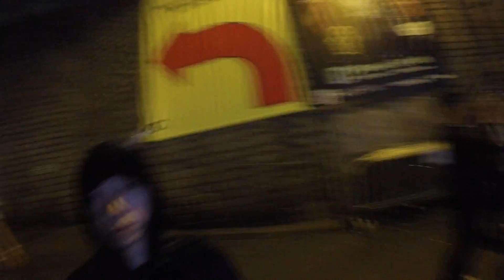2017 HK Halloween Party vlog 홍콩 할로윈 파티 가볼까요 @ Rula Bula, Lan Kwai Fong (LKF)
Certainly the best time to enjoy HK. Hope you have fun and thank you always for tuning in! Much appreciate all your support.